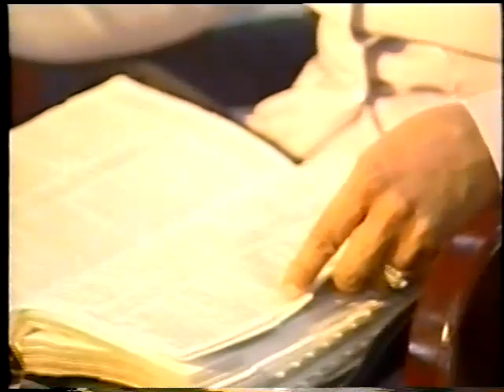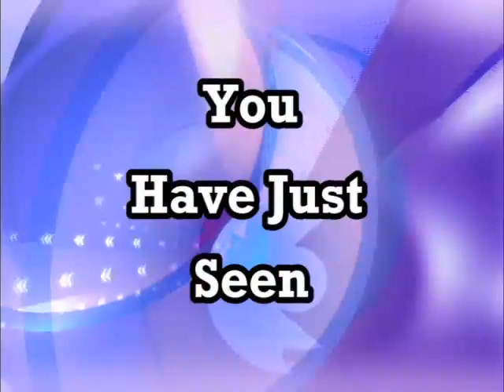We Are Needed For Service